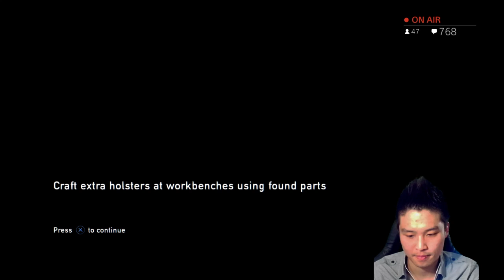Ep.16 | Sam plays The Last of Us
My 1st playthrough of The Last of Us on Grounded difficulty. I may die a lot. I mean, a shitload of times